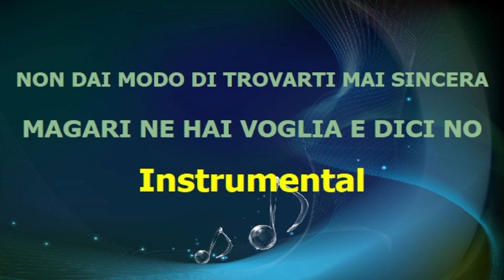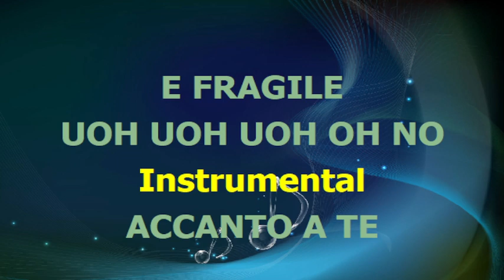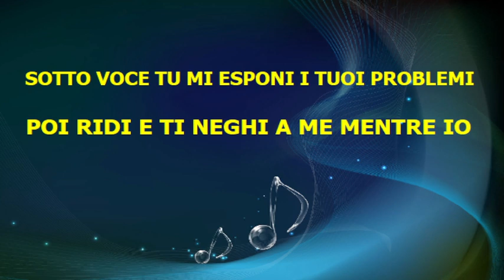Drupi - PICCOLA E FRAGILE - karaoke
base midi karaoke testo accordi video